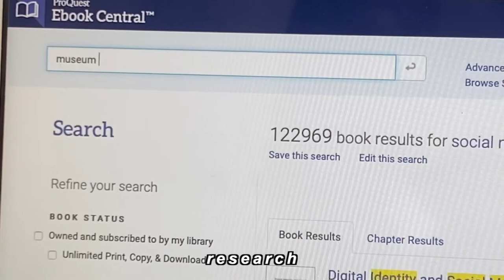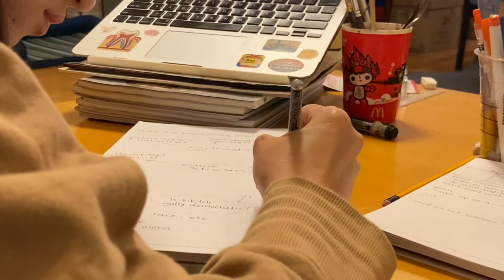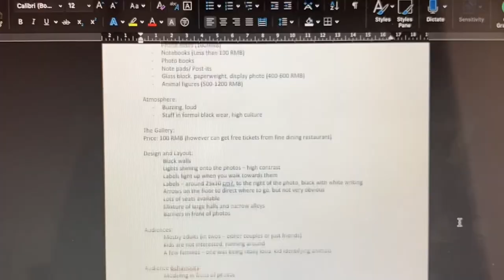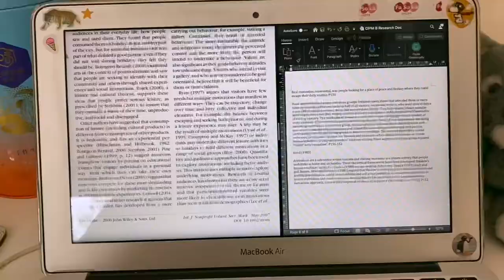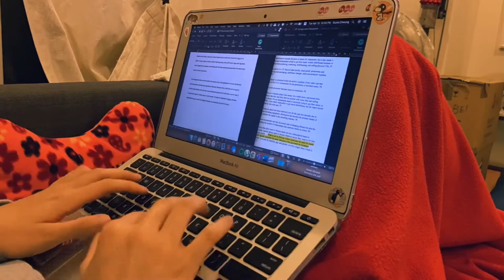write some essays w/ me! 🧠 (culture, media & creative industries)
let's get our assignments done!

faq:
how old are you? 18
where do you live? china
what were your a-level subjects? history, biology, drama french
what are you studying in uni? culture, media and creative industries